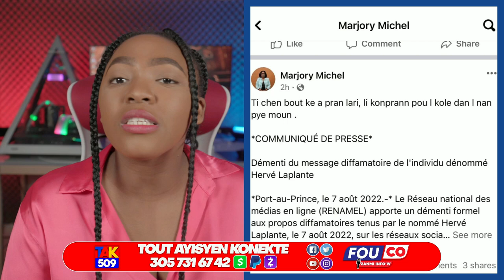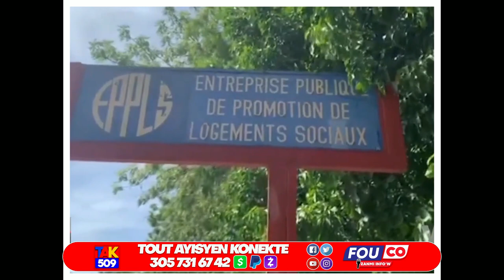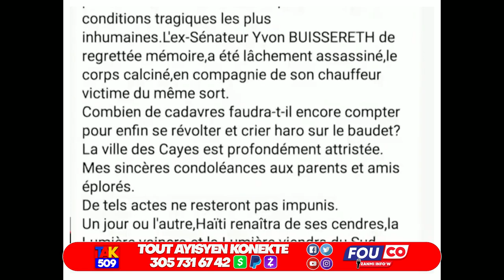Lapolis Kraze Baz Tibwadòm..17bandi elimine..Muscadin fè Mèvey miragwan /Fouco